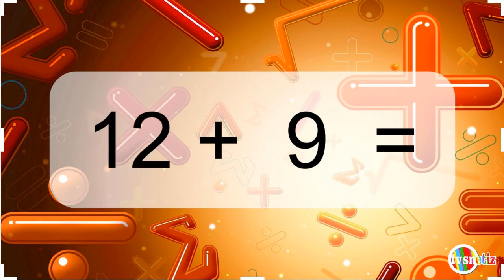Dasar Matematika Penjumlahan Bagian 17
Video berikut digunakan untuk melatih anak-anak dalam meningkatkan dasar matematika pada materi penjumlahan bagian 17

Aturan pertama penggunaan video ini adalah maksimal kesalahan hanya 2 jika tidak terpenuhi maka level ini harus diulang. Jika sudah sesuai aturan maka boleh dilanjut ke bagian selanjutnya.

Aturan kedua harus dilakukan setiap hari tanpa libur karena untuk pembiasaan otak dalam mengerjakan soal.